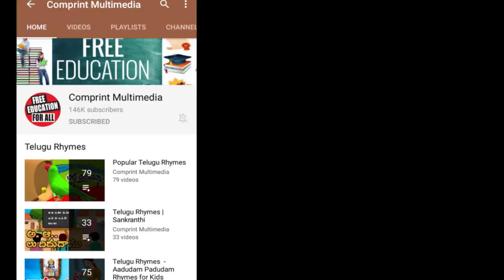Thata Rhyme | తాత రైమ్ | Animated Cartoon Rhymes For Children | Nursery Rhymes For Kids | Bommarillu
Thata Rhyme. We bring the latest rhymes for children. Bommarillu channel is designed to make your children learn all-time famous rhymes. By watching these rhymes, children can grow their knowledge and also get engaged with colorful animations.